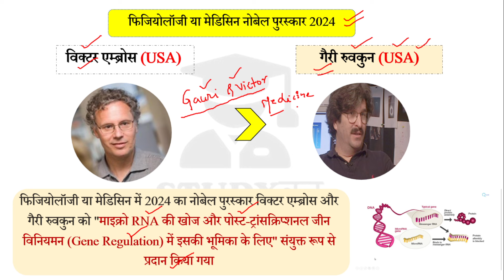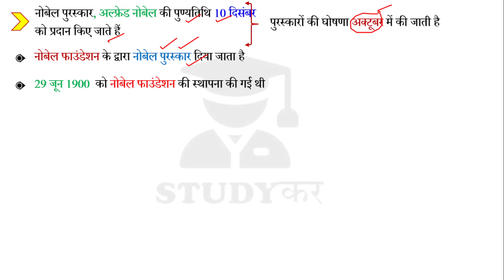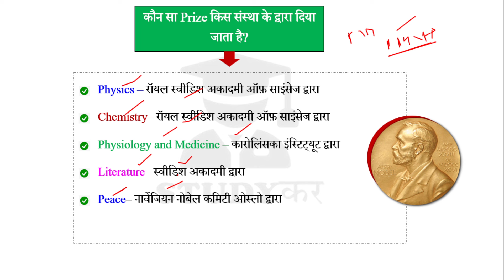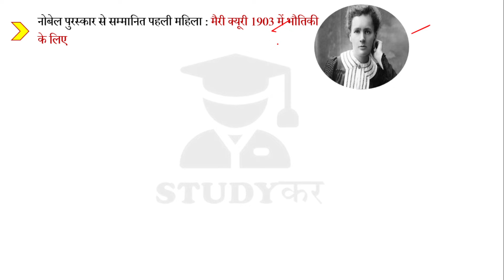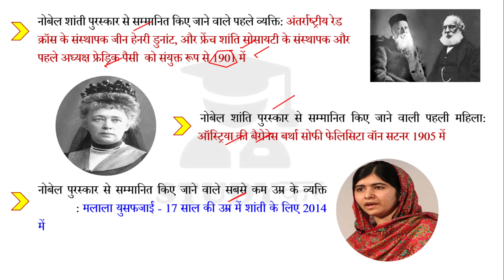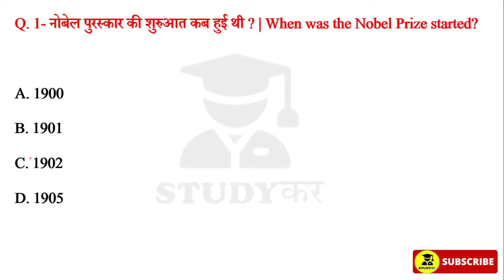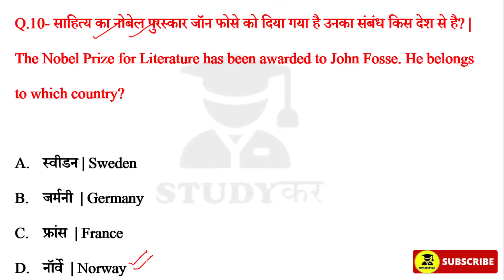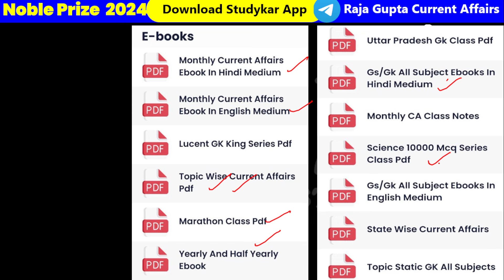Victor Ambros & Gary Ruvkun |Nobel Prize 2024 | नोबेल पुरस्कार 2024 | Medicine Nobel Prize 2024 |GK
nobel prize,
nobel prize 2022,
2024 nobel prize winner,
2024 nobel prize,
physiology nobel prize 2024,
nobel prize winner,
nobel prize 2024 quiz,
peace nobel prize 2024,

daily current affairs parcham classes

current affairs
daily current affairs in hindi
2024 current affairs

current affairs for bpsc tre 3.0
current affairs for Idc 2024